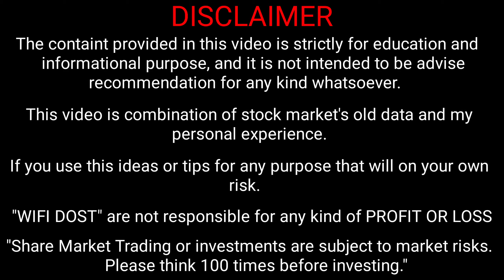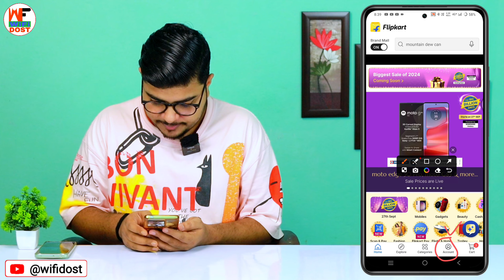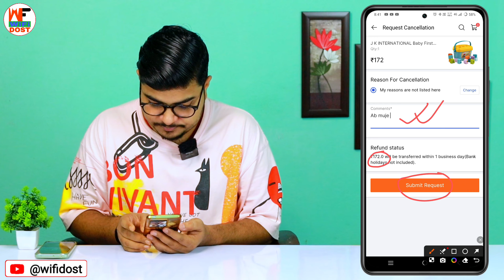Flipkart Shipped Order Cancel | Flipkart Shipping Order Cancel Kaise Kare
By,
NAVIN KUMAR

                         🙏 Content Cover 🙏

1. paytm se paise kaise kamaye
2. online paise kaise kamaye
3. paise kaise kamaye
4. earn money online
5. new earning app

🔴 My Use 🔴

⚫ Wifi Dost